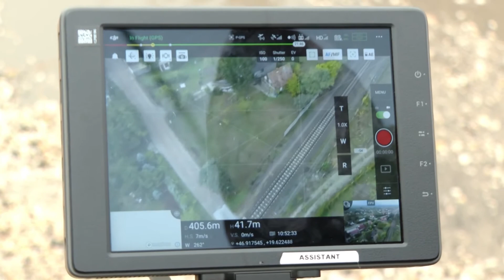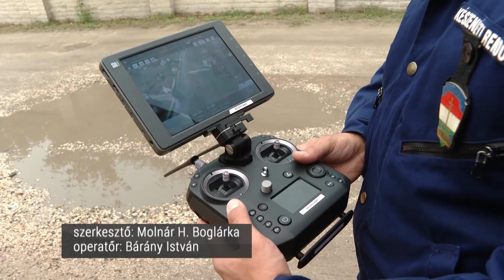RAILPOL akciót tartanak a rendőrök